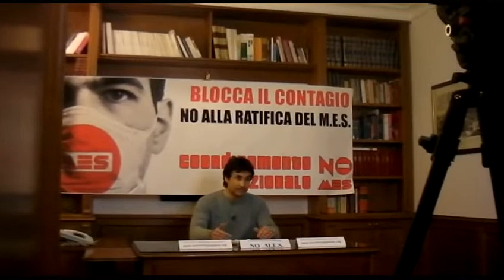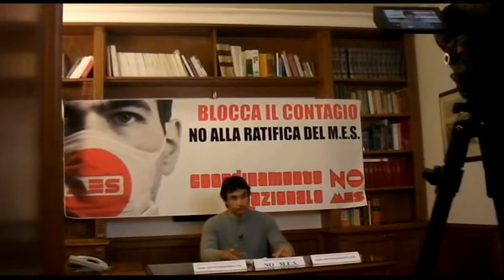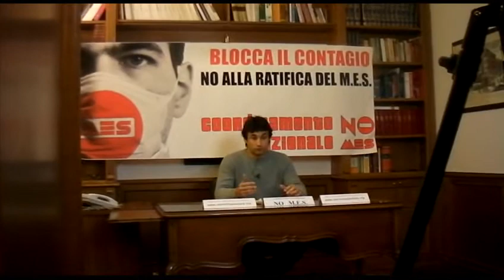DIRETTA STREAMING DEL COORDINAMENTO NO M.E.S. TERZO INTERVENTO 0044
DIRETTA STREAMING DEL COORDINAMENTO NO M.E.S. TERZO INTERVENTO